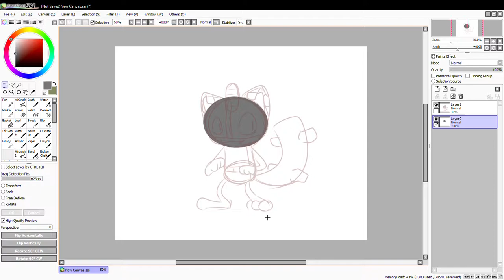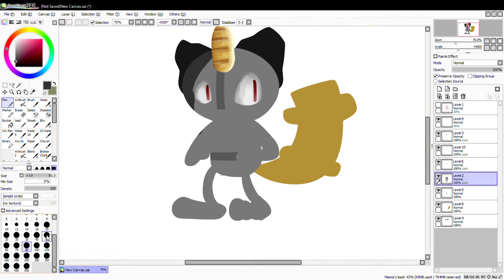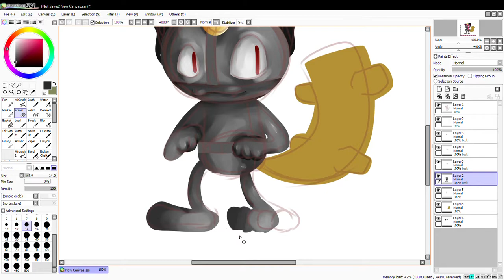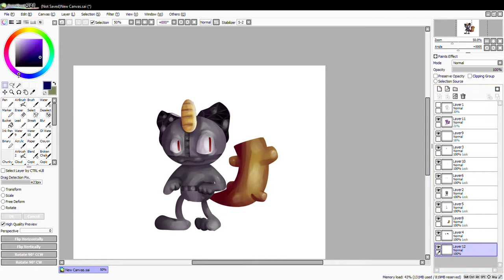Speed Dex | #52 ~ Meowth | Type Swap (Ground-Type)